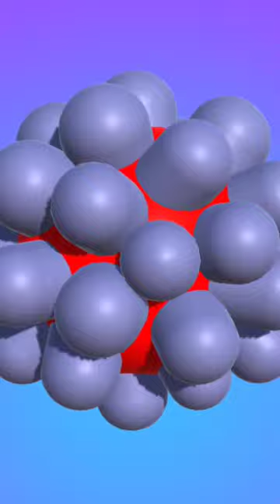bubble on bowl Asmr. satisfying relaxing sound#satisfying